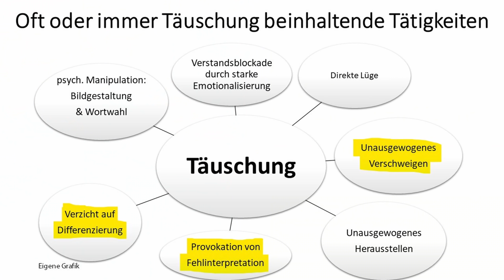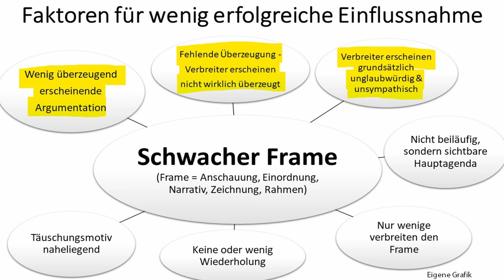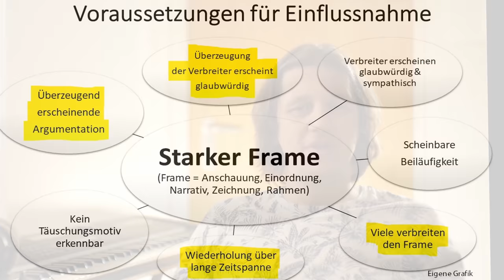Wie Kindern in der Ukraine staatlich finanziert Entmenschlichung antrainiert wurde und wird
Auf welche Weise in einem Beitrag von Euronews aus dem Jahr 2018 deutlich wird, dass Kindern Hass und unmenschliches Verhalten gegenüber einer anderen Ethnie in Ferienlagern systematisch antrainiert werden, die Medien hierzulande solche kritischen Punkte völlig aus dem Diskurs heraushalten und dadurch aus dem Westen die ukrainische Regierung keine Konsequenzen fürchten muss, und wie die AfD die Täuschung über die Zustände in der Ukraine zur Aufklärung über die Medien nutzen könnte, darum und um anderes geht es in diesem Video.

0:00 Einleitung
0:23 Beitrag Euro-News über extremistisches ukrainisches Ferienlager
1:59 Kommentar

Unterstützung für den Kanal, jeder Euro hilft:

Bankverbindung
Politik, Psychologie & anderes
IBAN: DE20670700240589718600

Nachrichten:
Lion Media

Virale Videos:
Ritter der Meinungsfreiheit, Die Wahrheit des Admirals
AvocadoTV
Für Gerechtigkeit
CLIPS Returns
_horizont_
Toni Bartl
Andreas Patzwahl

Rin99er - Kommentierung

Gleichberechtigt – Wahlkampfstrategie

MMnewsTV – Kommentierung

Honigwabe - Streams